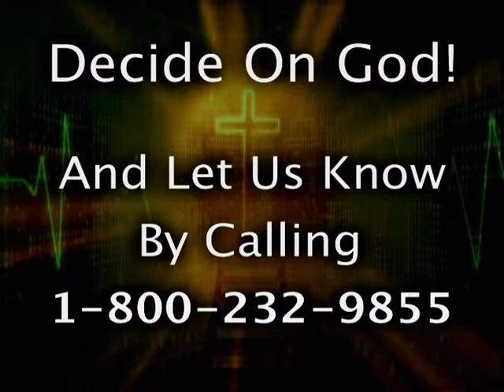Today's TCT Devotional